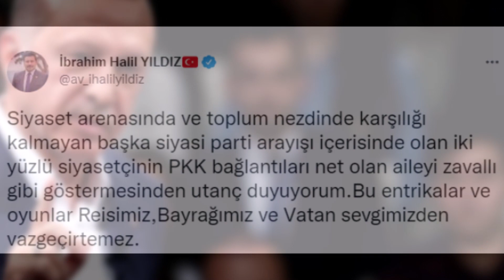sondakika AK PARTİDE İKİ YÜZLÜ VEKİL KAVGASI:REİS DELİYE DÖNDÜ ORTALIK KARIŞTI!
Videolarımızdan haberdar olmak için Bildirim Zilini Açabilirsiniz..